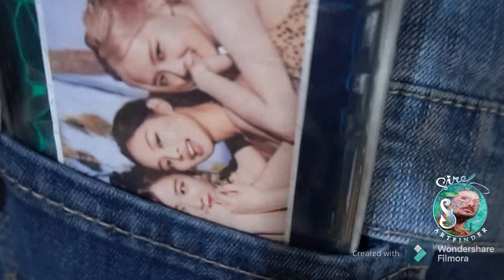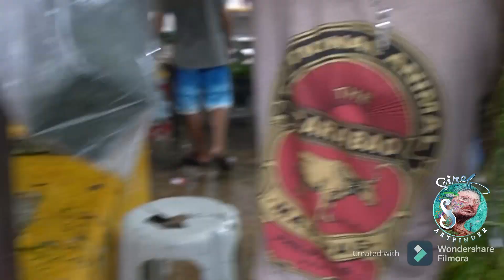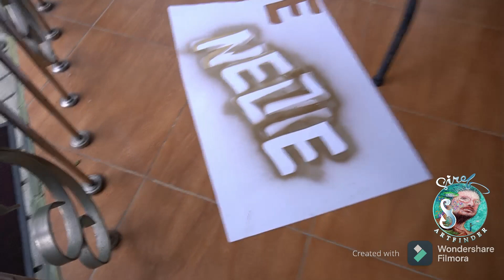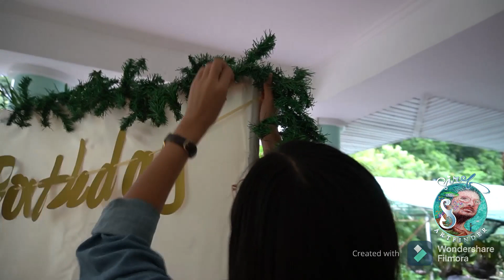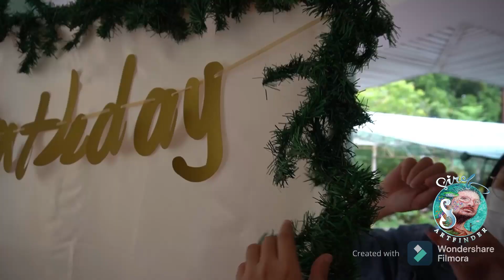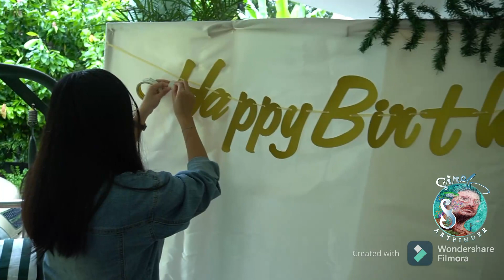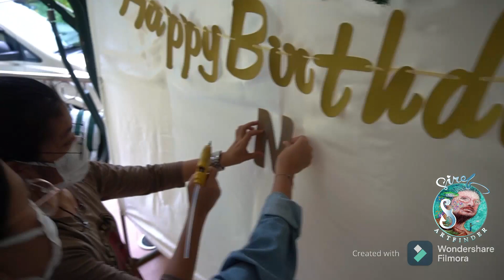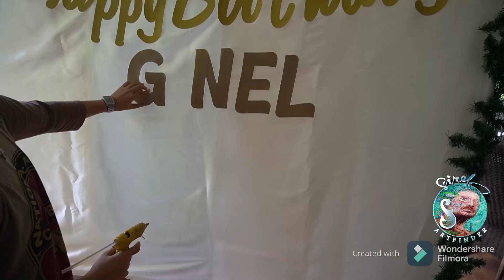RUSH PICTURE BOOTH SETUP EXPERIENCE: PART 2 | EPISODE 11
Hello Guyz! Sharing with you Part 2 of our Rush Photo Booth Experience. With Unplanned Trip to Flower Shop and some unexpected REVEALS. Hope you enjoy with us till the end part.
Rush Photo Booth
Improvised Style
Rush Art Project